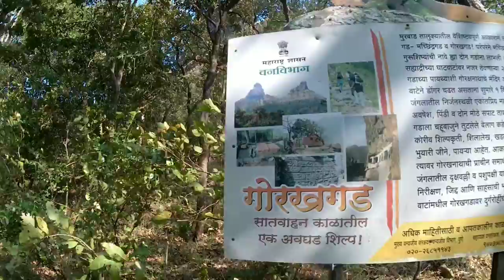90° चढाईचा थरार🥶 || Gorakhgad Fort - गोरखगड किल्ला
किल्ल्याची उंची:- २१३७  फूट
 किल्ल्याचा प्रकार:-  गिरिदुर्ग
डोंगररांग:- कर्जत
 जिल्हा:- ठाणे
श्रेणी:- मध्यम
गोरखगड हा मुंबईकरांसाठी आणि पुणेकरांसाठी एका दिवसात करता येण्याजोगा किल्ला आहे.  गोरखगड आणि मच्छिंद्रगड आला तसा ऐतिहासिक वारसा नसला तरी त्यांच्या  सुळक्यांमुळे प्रस्तरारोहकांसाठी  ते नेहमीच एक आकर्षण ठरले आहे.

गोरखगड आणि मच्छिंद्रगड याच्या आजुबाजूचा परिसर प्रसिद्ध आहे तो म्हणजे येथील घनदाट अभयारण्यामुळे.  गोरखगडाचा विस्तारही तसा मर्यादितच आहे.  शहाजी राजांच्या काळात या गडाला महत्त्व होते मात्र येथे कोणत्याही प्रकारच्या लढाईचा उल्लेख नाही.

शिवकालात गडाचा उपयोग केवळ आसपासच्या प्रदेशावर लक्ष ठेवण्यासाठी होत असे.  पूर्वी नाणेघाट मार्गे जुन्नर ला जाताना या गडाचा निवासस्थान म्हणुन वापर करत असत.  मर्यादित विस्तार असूनही मुबलक पाणी निवार्‍याची योग्य जागा मात्र या गडावर उपलब्ध आहे.  गोरक्षनाथांच्या साधनेचे हे ठिकाण म्हणून त्याचे नाव गोरखगड.